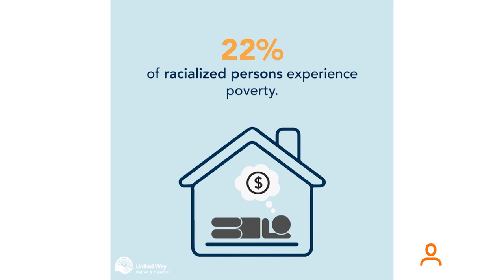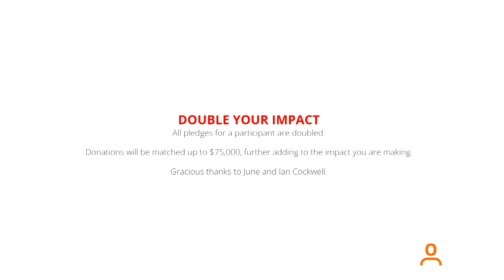Sleepless in Our Cities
@DistressCentreHalton have been helping Halton residents in times of crisis throughout the pandemic. Now their leading ladies are helping to raise awareness for homelessness by participating in the United Way's Sleepless in our Cities. As one of many local agencies who receive funding from the @UnitedWayHH they are proud to be able to pay the kindness forward. sleeplessinourcities UnitedWay Homeless DistressCentreHalton @HaltonRegion @TownofOakville